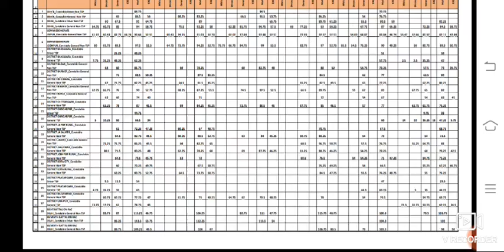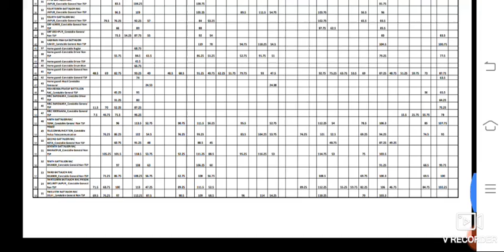राजस्थान पुलिस कांस्टेबल भर्ती 2022 कटऑफ जारी|Rajasthan Police Constable Bharti Cutoff Marks Jari